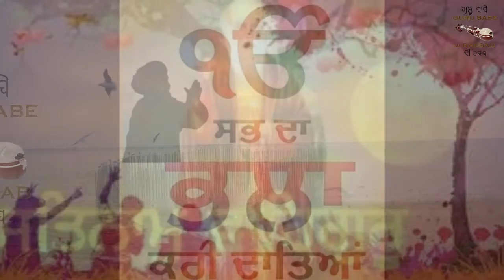Rabb da Banda latest interview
ਕੁਦਰਤ ਦਾ ਗੋਡ ਗਿਫ਼ਟ
ਅਵਾਜ਼ - ਰੱਬ ਦਾ ਬੰਦਾ ਬਲਵਿੰਦਰ ਸਿੰਘ ਲਾਡਾ
Video Editor -  Hamau Singh Newziland
 ਵੀਡੀਓ ਐਡੀਟਰ - ਹਮਉ ਸਿੰਘ ਨਿਊਜ਼ੀੈਂਡ
 Voice Rabb da Balwinder Singh lada
ਟੀਮ ਵਰਕਿੰਗ ਮਿਊਜ਼ਿਕ ਇੰਡਸਟਰੀ ਗੁਰੂ ਬਾਬੇ ਦੀ ਰਬਾਬ